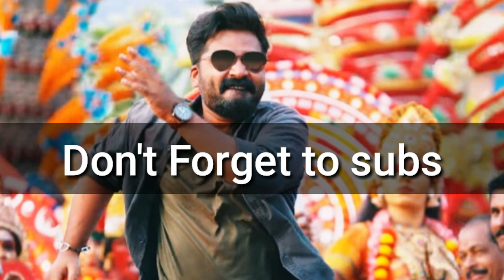Vantha Rajavathaan Varuven 12th Day Box Office Collection |STR | 12 Feb |VRV Box Office Collection